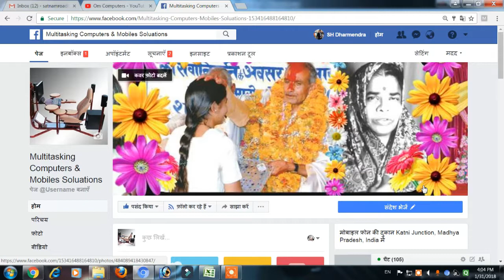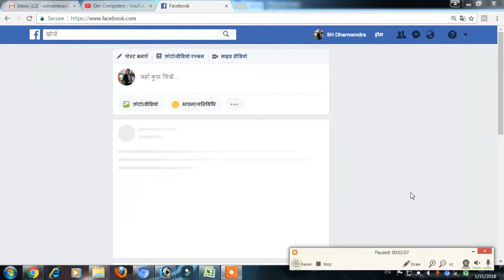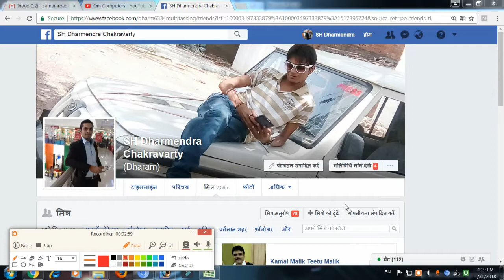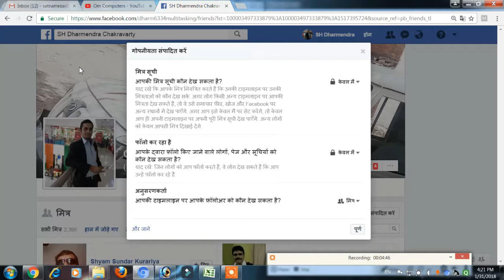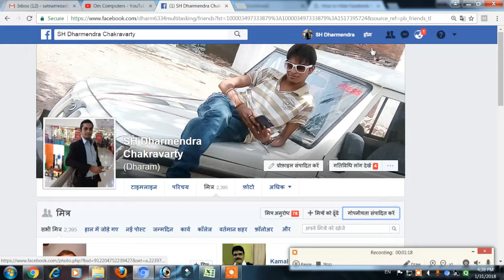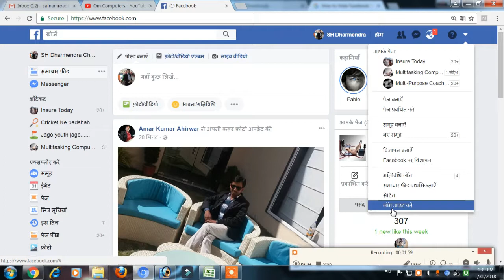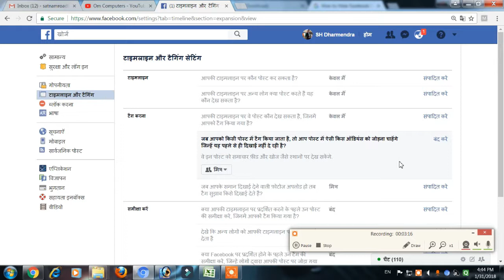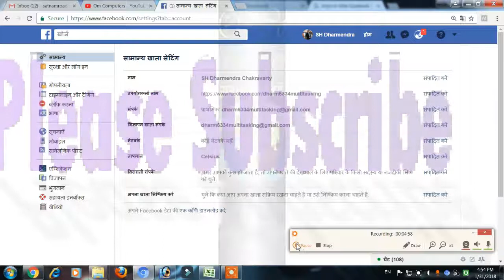Facebook Most Important Settings